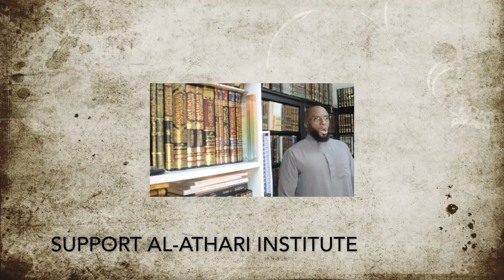Three Types of Patience |Ibn Al Qayyim